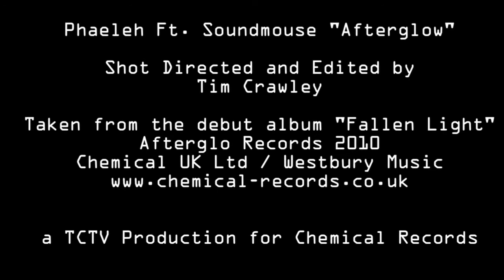Phaeleh - Afterglow (feat Soundmouse) (Official 2010)